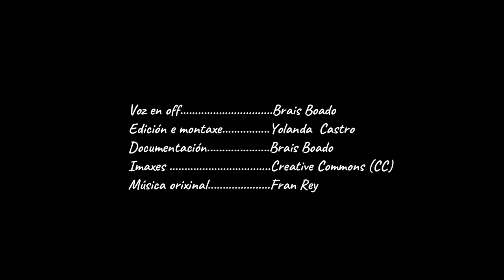Antón, peregrino no camiño. Capítulo 1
Como ben sabedes, este 2021 é ano Xacobeo. Quizais non teñades oportunidade de facer o Camiño pero se queredes, podedes acompañar na súa viaxe a Antón, un xove peregrino natural de Monfero.
 Por mor das restricións perimetrais que hai, debido á situación sanitaria do COVID, o noso amigo non puido saír de Roncesvalles  para facer o Camiño francés, como tiña pensado, así que decidiu saír de Ferrol e realizar as etapas do Camiño inglés.
Se queredes coñecelo podedes ver o capítulo 1  da mini serie  Antón, peregrino do camiño. Nos sucesivos capítulos iranos amosando  cousas moi interesantes da súa peregrinaxe.